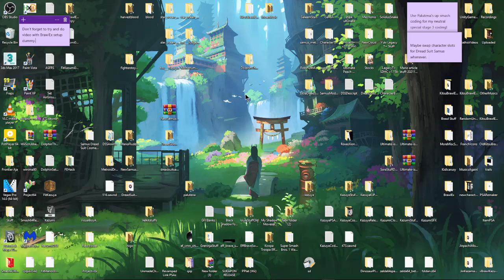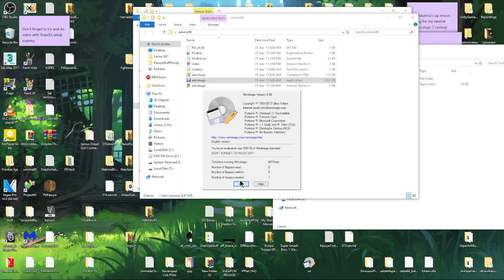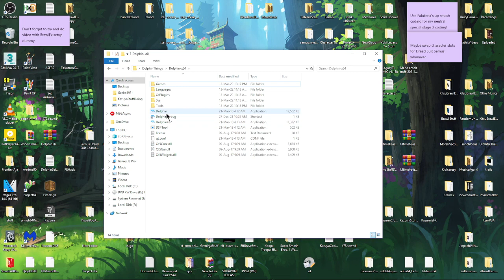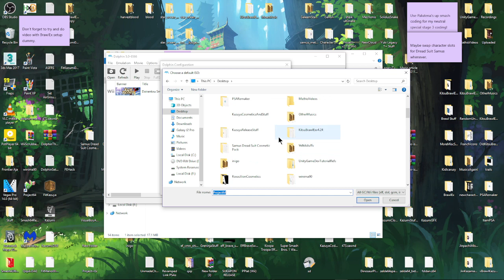Setting Up Kitsu BrawlEx for Dolphin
Apologies for no written explanations, but hopefully it's done neatly enough to follow what is happening here. If anyone would like me write down what's happening and re-upload with that later then I will, but i'll be busy for a bit so wanted to just get this done up in a few minutes to... maybe? help with some issues that may be had.

Brawl NTSC ISO~ ...Sorry, you're on your own here!